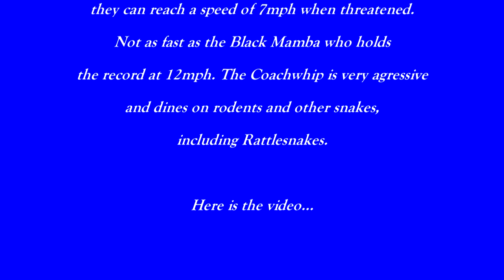California Red Racer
While exploring another dig site I came across a Red Racer in the road...